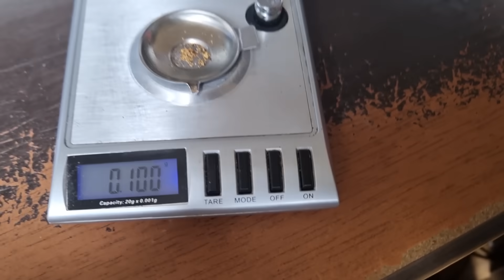Při Rýžování Zlata se mi Stala Nepříjemná Věc...